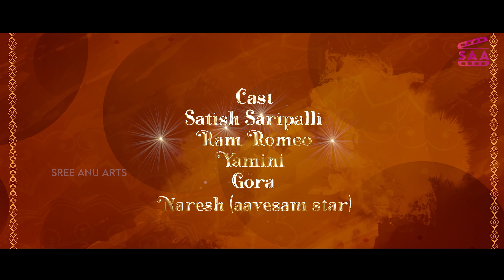Kotha Janta | Latest Romantic Telugu Web Series 2020 | Episode- 5 | Vamsi Sukhabogi | Sree Anu Arts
Hello everyone!! I hope you enjoyed the last four episodes of our latest telugu romantic comedy web series “kotha janta“. Now we are back with the fifth episode of our web series “kotha janta“ directed by Vamsi sukhabogi and produced by Dovala naveen kumar starring Seetha Mahalakshmi, Suresh Anwith, Yamini, Romeo. It is one of the best telugu web series released in 2020. In this series director has managed to showcase the actual meaning of Arranged marriage in indian culture especially in telugu states.

This is the latest telugu romantic web series shot in 2020. This web series is all about a newly married couple. The story of the web series revolves around the two people who decided to get arranged marriage without knowing anything about their partner. In this webseries we tried to showcase the opinions of people about arranged marriages.

In our last four episodes of the series we have projected the question marks and dilemmas of young couples who are deciding to get arranged married. The doubts they have and the complications they face before the marriage and the fears they have inside them about the marriage are clearly captured in the first and second episodes of “kotha janta“ webseries. In the first episode of our series we have introduced each and every important character of our story. every character of the story has their own importance.

The first episode of our web series “ kotha janta “ is all about introductions of each and every character and its temperaments . It has covered almost all the important characters of “ kotha janta” and in the second episode of our “ kotha janta “ we have shown the confessions of a boy and a girl who are deciding to get arranged marriages. When it comes to the third episode the director has picturized the establishment of relationship between newly married couples. In our fourth episode we have projected the cutest romantic scenes between newly married couples.

The fifth episode of our “ kotha janta “ web series is all about the understanding between a boy and girl who recently got married. In this episode the director has demonstrated the complications between newly married couples. It is a fun filled entertaining episode filled with all the drama and emotions.

We all know that Since ancient days we indians believe that marriage is the most prominent norm. there are a number of rituals has to be done after marriage by bride and groom. our indians have more cultural rituals Compared to other countries, our country has more traditional values. We Indians are very particular about the marriage rules and regulations that we must follow. There are certain things to do before and after marriage as a concern of indian culture. Arranged marriages are more likely to happen in india.

Cast : Seetha Mahalakshmi, Suresh Anwith, Yamini, Romeo
Cinematography : Durgaprasad Taadi
Sound : Suguna benny
Editor & Titles : Bhaskar Sai
Producer : Dovala naveen kumar
Story Screenplay Dialogues : Dovala naveen kumar
Directed by : Vamsi Sukhabogi
Ass. Director : Mahesh Jai, Naveen Naik, Gora

About Actors:
Suresh Anwith, He is very famous artist in telugu film industry as well as youtube also. He is very good artist in all categories. And he is famed as youtube star. He done good web serieses like love dairy, pellaina kothalo, thakita thakita, kotha janta and more. And he is also done one good thriller movie. He is very much famoused in pellaina kothalo and thakita thakita web series recently.So he is famed as present trending youtube star.
PLS FOLLOW HIM ON INSTA: actor_anwithreddy

Seetha Mahalakshmi, She is also a famous artist in telugu film industry as well as youtube And she did 24 serials and 5 web serieses and few more short films. She is famed in serials like abhishekam, kartheeka deepam, mogalirekulu etc. and she is also famous in web series like love bytes, love dairy, pellaina kothalo, thakita thakita and recently kotha janta. She is very much famoused in pellaina kothalo and thakita thakita web series recently.
PLS FOLLOW HER ON INSTA: seethamahalakshmi_official

LAST BUT NOT LEAST, OUR BACK BONE MR. BHASKAR SAI, He is a good professional editor in all categories. He is good vision in the content and what the audience will expect while seeing the video and he is a hard worker. he will do all ours web series like love bytes, love dairy, pellaina kothalo, thakita thakita and kotha janta etc.